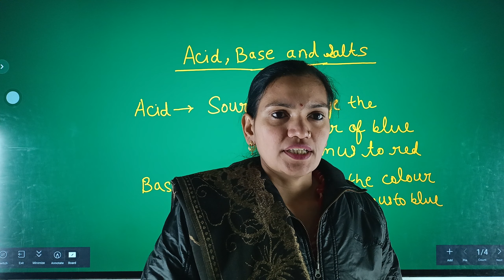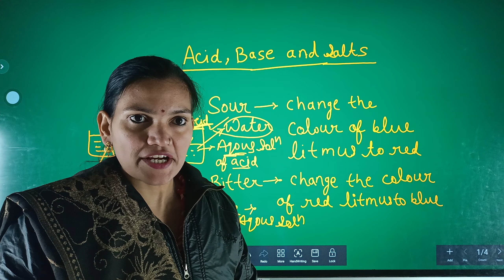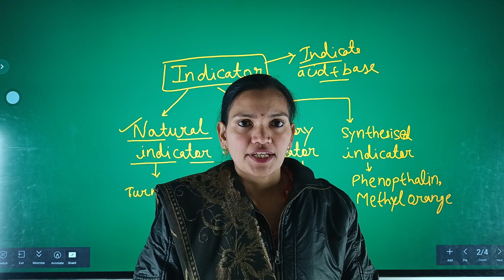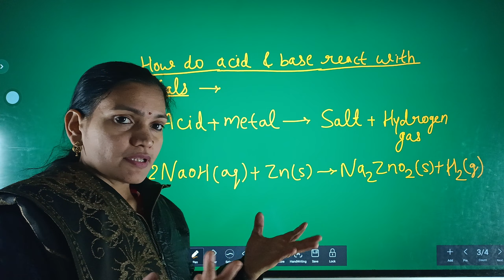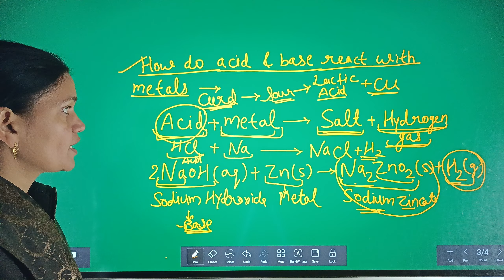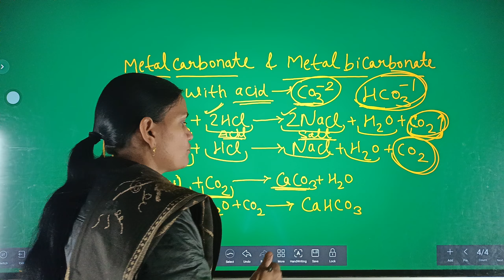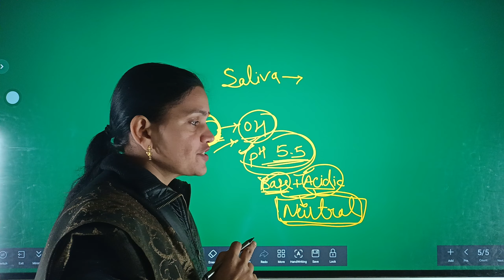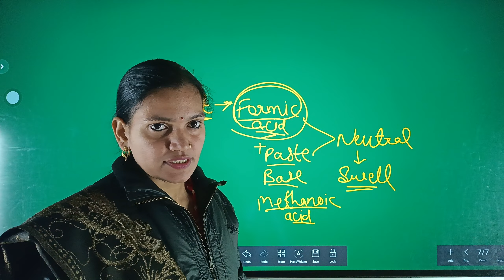chapter:-acid and base by Archana Mam